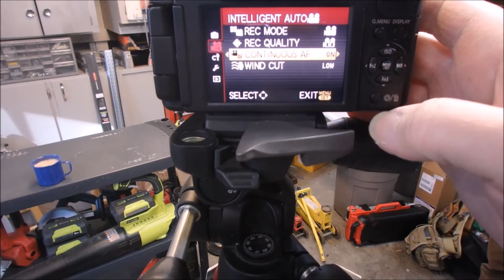Tagged: 5 Items that ALWAYS go to the woods with me